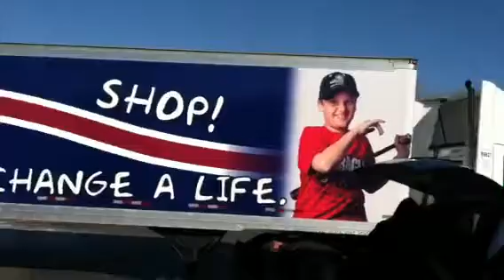Michaels Truck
Truck